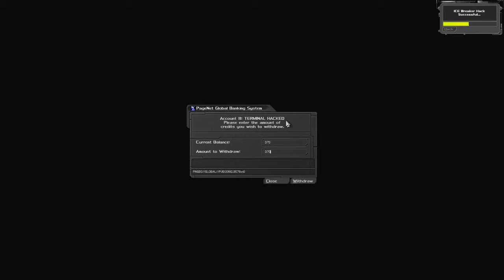Sunglasses At Night - Part 23: How To Frame A Man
We continue our journey towards the airfield and tase people in their nether regions along the way.

P.S. This has been moved here from our old channel - original air date Mar 02, 2012